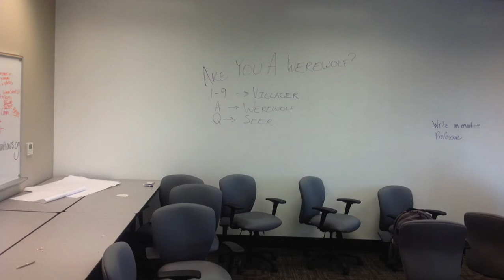Honors Council: Game Night - Welcome to Fall 2013